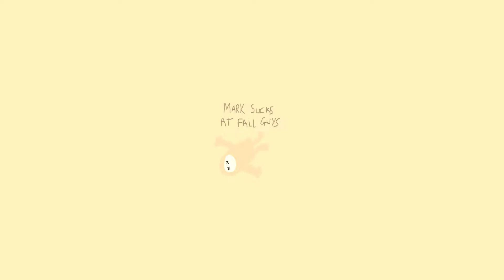1st Place In Every Race #16 | FREEZY PEAK | Mark Sucks At Fall Guys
If you want to play Fall Guys with me, feel free to add me on Epic. My username is From_Dundee
... 1st place is always possible, even with a dodgy start like this.
My custom Fall Guys solo win tracker which I update periodically